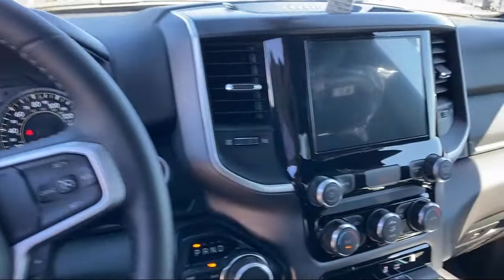2022 Ram 1500 Big Horn/Lone Star Crew Cab Elk Grove Sacramento Roseville Folsom Rocklin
2022 Ram 1500 Big Horn/Lone Star Crew Cab Stock Number: 66690D Vin:1C6SRFFM5NN233482.

8575 Laguna Grove Dr.